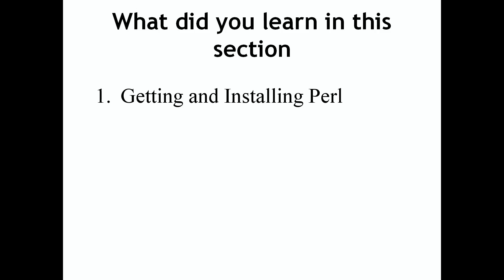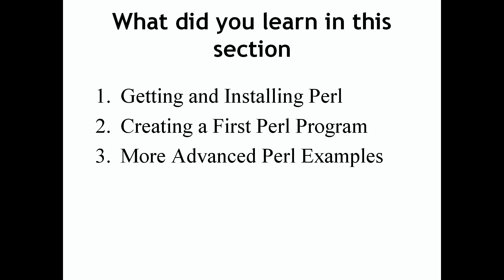Perl Programming - Introduction to Perl Conclusion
Congratulations, guys! You guys have made it through our section 2. So let’s go through our conclusion for Introduction to Perl.
So what did you learn in this section? Well, we learned how to install and set up our Perl environment successfully. If you have any questions, you can definitely let me know if you need to go over something again. But again, we’ve learned how to properly use our skills learned and set up our Perl environment to begin testing and deploying our Perl applications for the real world. Again, we’ve created our first Perl program. I went over all of the basic skills and step by step explaining what everything does piece by piece. I’ve shown you the examples of my personal advanced Perl programs and shown you what the purposes are and the whole reason of doing this is to let you guys know what a real world Perl application feels like when you go out to the outside world and you want to work for companies and show them your work and how it applies to them and how it can benefit them. Again, I showed you guys some real-life examples of what Perl applications look like in more sophistication. Pretty much, that’s it. So I’ll see you guys in our next lecture.